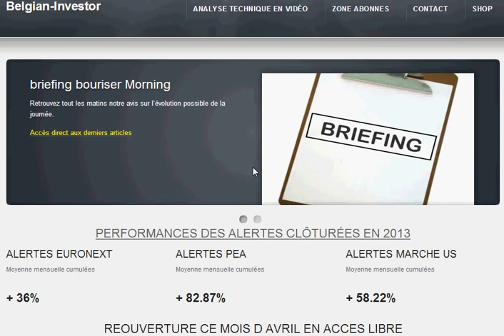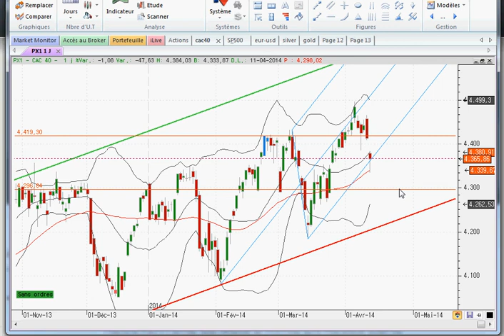analyse technique cac40 pour 14 04 14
analyse et perspectives techniques de l'indice CAC40 selon leclerc Ludovic de belgian-investor.be